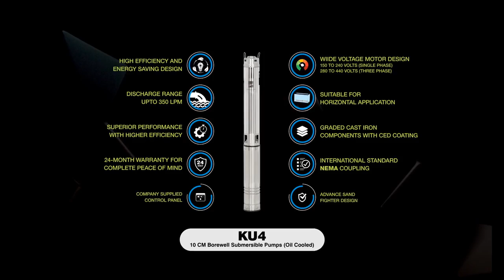Customer Testimonial - Kottayam | KU4 Borewell Submersible Pump | Kirloskar Brothers Limited